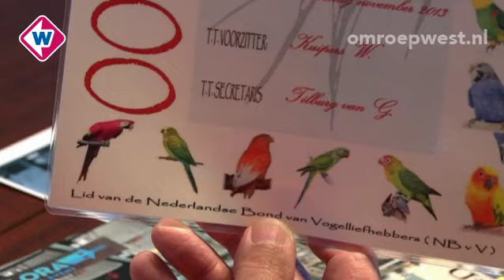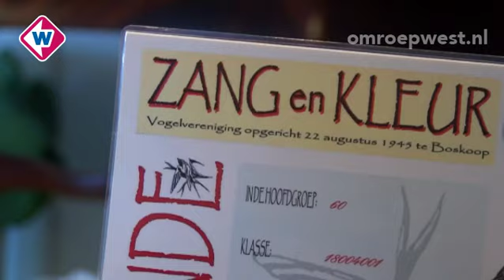Vogelverenigingen schrappen beurs of houden adem in na uitbraak vogelgriep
BOSKOOP – Vogelverenigingen in onze regio houden de ontwikkelingen rond de vogelgriepuitbraak in Hekendorp scherp in de gaten. Zeker 7 verenigingen houden komend weekend vogeltentoonstellingen en het is nog maar de vraag of die door kunnen gaan. De grote tentoonstelling van vogelvereniging Zang en Kleur in Boskoop is afgelast.

Vanwege de vogelgriep bij een pluimveebedrijf in Hekendorp bij Gouda, mag in heel het land tot en met woensdag geen gevogelte worden vervoerd. Ook moeten de dieren onder meer binnen blijven en mogen vogeltentoonstellingen niet doorgaan. Binnen een straal van 10 kilometer rond Hekendorp gelden die beperkingen voor 30 dagen. De Boskoopse vogeltentoonstelling is daarom van de landelijke agenda gehaald.

Ook de vogelbeurs in Bergambacht heeft te maken met de strenge maatregelen. Op de beurs zouden tientallen kanaries, tropische vogels en parkieten worden verkocht. Door het vervoersverbod is dat niet mogelijk. Volgens voorzitter Leo Wooning van Vogelvrienden Bergambacht gaat de beurs desondanks door. ‘Helaas dus zonder vogels, maar we maken er gewoon een gezellige middag van’, aldus Wooning.

Geen prijzen
Voor vogelverenigingen buiten de 10 kilometer zone is het afwachten of de tentoonstellingen kunnen doorgaan. Verenigingen in Waddinxveen, Poeldijk, Oude Wetering en Zoetermeer houden op woensdag en donderdag de voor de beurzen belangrijke vogelkeurdag.  Als die keuringen vanwege het transportverbod niet kunnen doorgaan, zullen er uiteindelijk geen prijzen worden uitgereikt op de tentoonstellingen. Voor vogelbezitters zijn de vogeltentoonstellingen het hoogtepunt van het jaar.